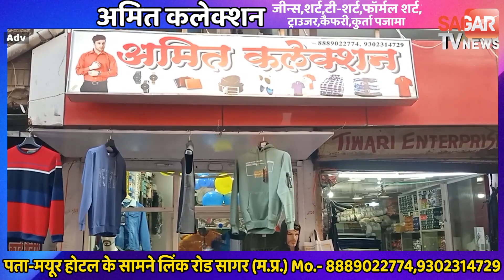सागर में प्रोफ़ेसर के भाई की भी गयी जान पत्नी और बेटी अभी भी गंभीर || SAGAR TV NEWS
सागर में प्रोफ़ेसर के भाई की भी गयी जान पत्नी और बेटी अभी भी गंभीर